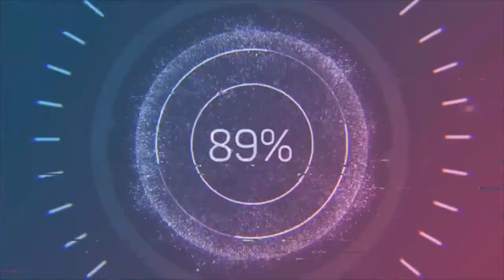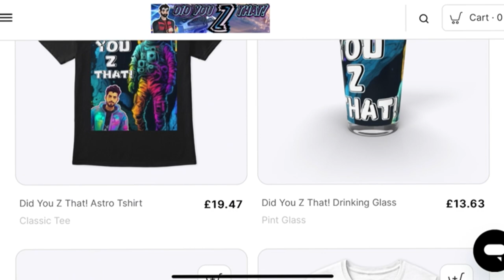200 M.P.H. (2011) - Movie Review | W/ Jacob Martin | TERRIBLE MOVIE COLLAB SEASON 2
Welcome everyone to the Terrible Movie Collab:  Season 2 where I grab a bunch of friends and ask them to watch a terrible movie with me and review it on the channel.
Today’s guest is Jacob Martin as he joins me to talk about the 2011 movie by The Asylum: 200 M.P.H.

A little information on 200 M.P.H.:
200 mph is an auto racing action film directed by Cole McKay and distributed by The Asylum. It was released direct-to-DVD April 26, 2011. It is a mockbuster of the 2011 Universal Pictures film Fast Five.

Jaz Martin as Rick Merchant
Hennely Jimenez as Kelly Garcia
AnnaMaria DeMara as Claudia
Darren Thomas as Kayce
Zedrick Restauro as Phong
Jared Kahn as Albert
Paul Logan as Officer Flynn
Janet Tracy Keijser as Debbie Merchant
Tommy Nash as Tom Merchant
Sam Aaron as Lou
Cleo Berry as Jake
Makelaie Brown as Domingo Juarez
Pason as Amber
Sean Cory Cooper as an Attendant
Meredith Thomas as Cherrie the Manager
Mike Gaglio as Doctor Steven
Chris Trouble Delfosse as Trouble, Domingo's lead thug

Ryan - RWR Movie Reviews
Ryan - Ryan Swales
Adam - What The Jim!
Andrew - A.C Recommends
Elliot - IMO Reviews
Sarah - Popcorn Chat
Tyler Babb - Tyler Babb / The Rendered Image
Jason - Jason the Old Millennial
Terrence - D. Movieman